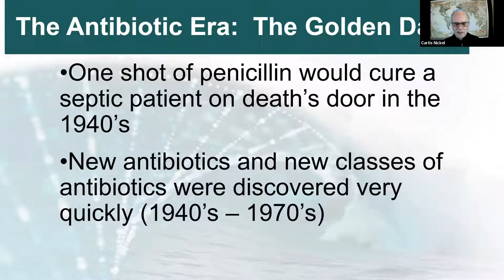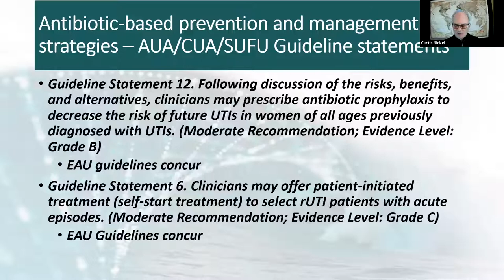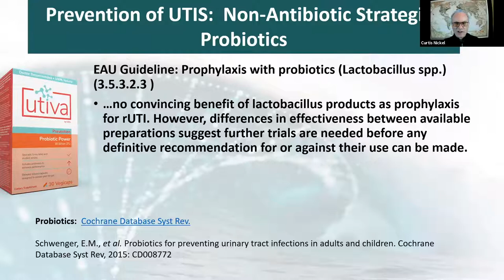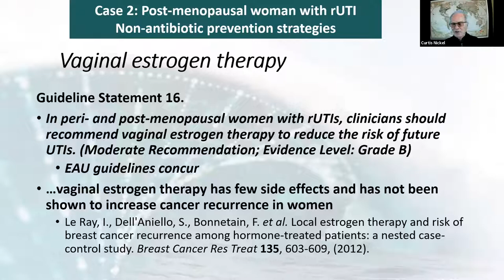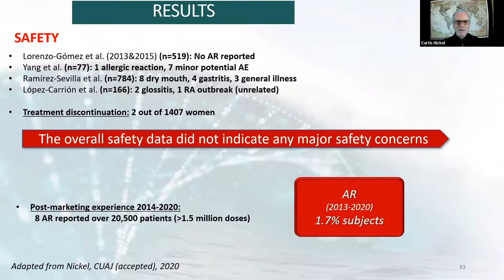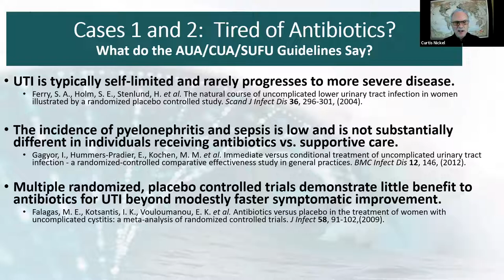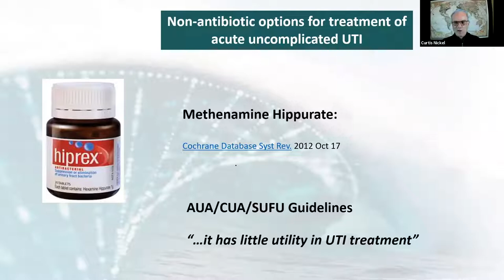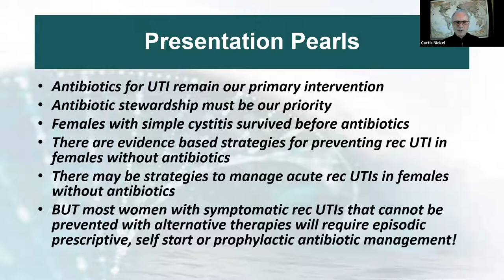Beyond Antibiotics: Introducing Vaccine-Based Approaches to Recurrent UTIs in Women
J. Curtis Nickel, MD, FRCSC, the Canada Research Chair in Urologic Pain and Inflammation and Professor of Urology at Queen’s University in Kingston, Ontario, gives an overview of current and prospective treatment for recurrent urinary tract infections (UTIs), focusing on alternatives to antibiotics. He summarizes the history of antibiotics and the growing problem of antimicrobial resistance. Dr. Klotz then considers alternatives to antibiotics for recurrent UTI prevention and symptomatic UTI, including increased water intake, cranberry extract, probiotics such as D-mannose, methenamine hippurate, herbal and dietary therapies, and vaginal estrogen therapy. Dr. Nickel gives particular attention to promising developments surrounding a vaccine for recurrent UTI prevention.